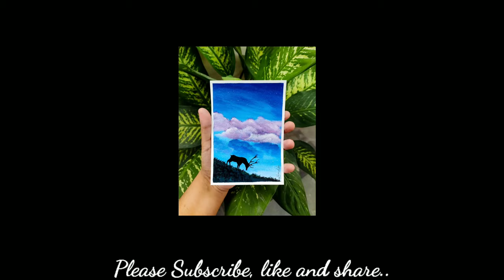30 July 2020